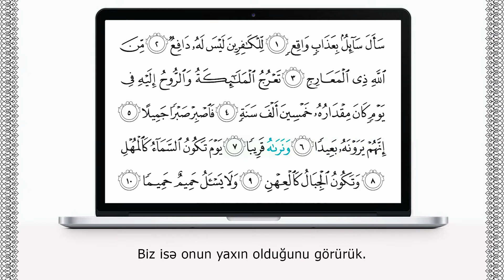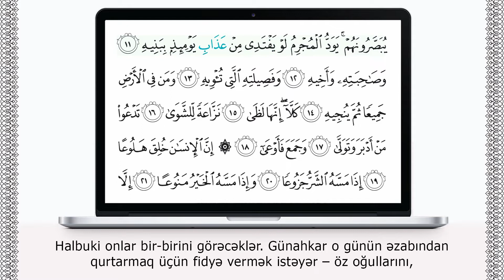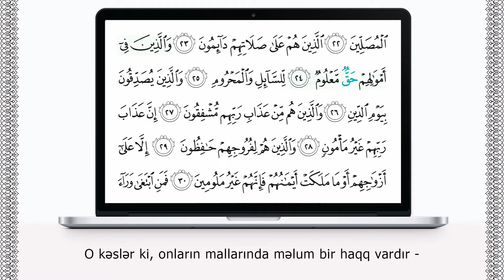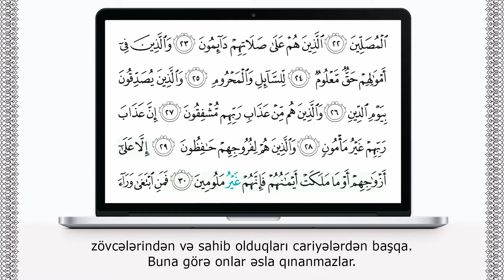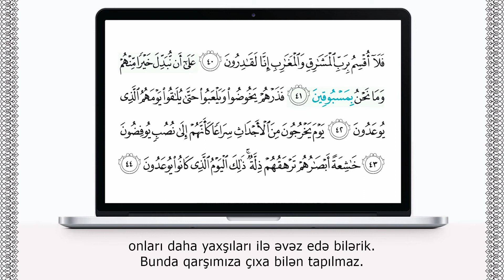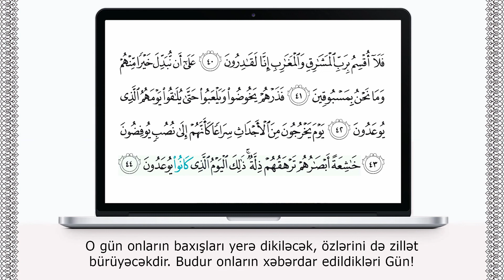MƏARİC surəsi | sözbəsöz oxunuşu | alt yazılarla